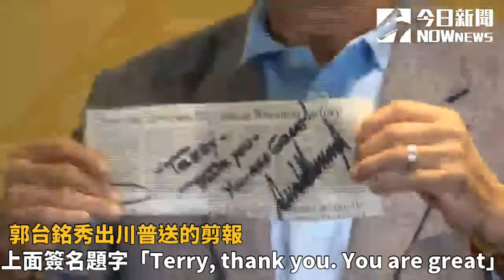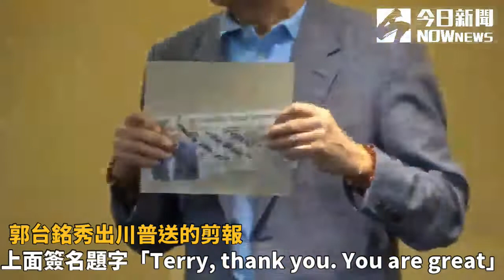郭台銘秀川普簽名好私交 怒被抹紅可當和平締造者